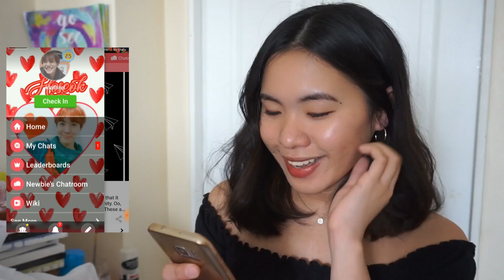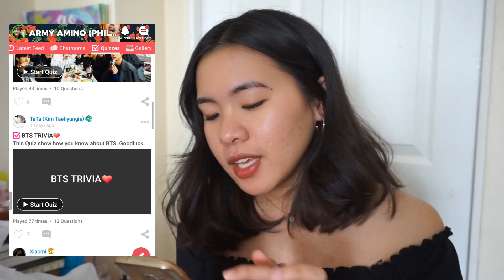BTS WITH ELLEN REACTION VIDEO // Army Amino Philippines? // klathrel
Follow nyo ko sa insta, di ako chaka don promise😂

Loveyuh💌